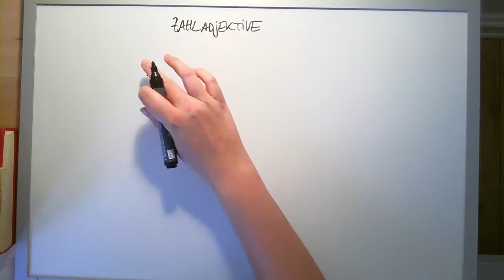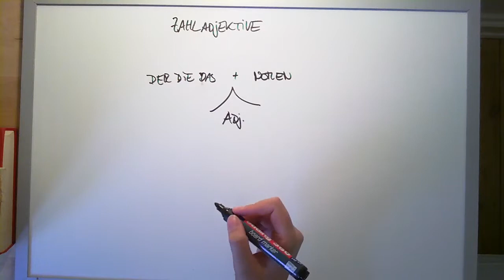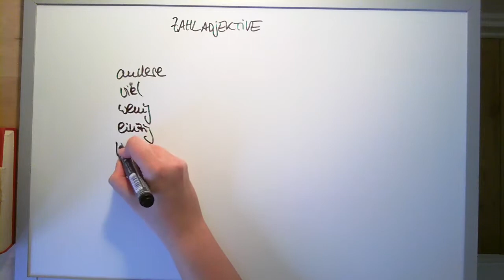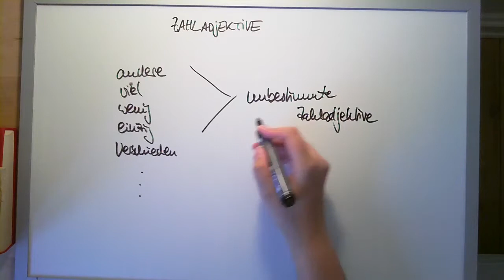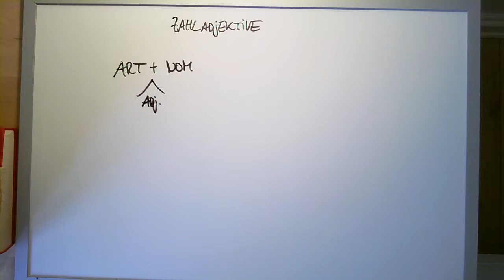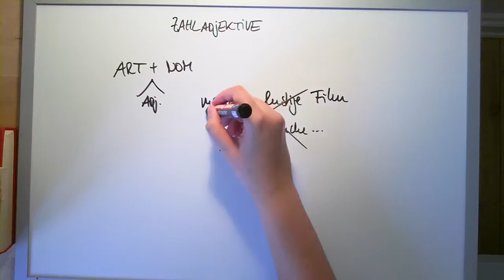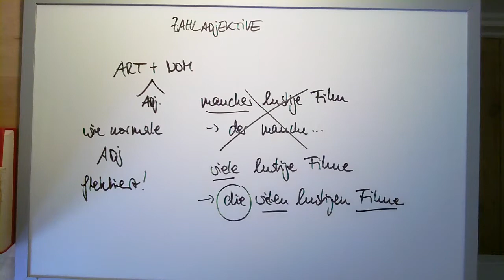Zahladjektive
Das Adjektiv (lateinisch [nomen] adiectivum, adiectivum nach altgriechisch ἐπίθετον epítheton „das Hinzugefügte“[1]) ist in der Sprachwissenschaft diejenige Wortart, welche die Beschaffenheit eines konkreten Dinges, einer abstrakten Sache, eines Vorganges oder Zustandes usw. beschreibt.